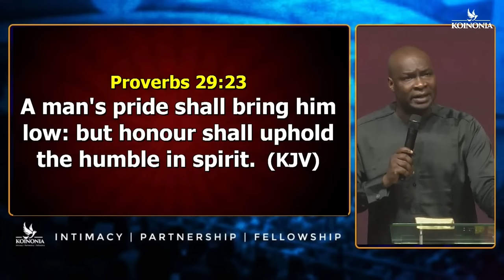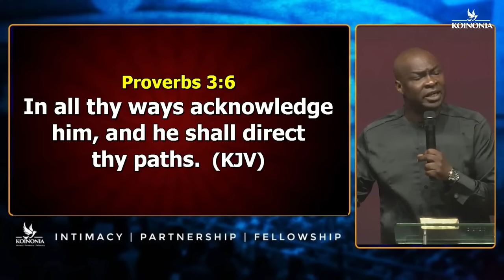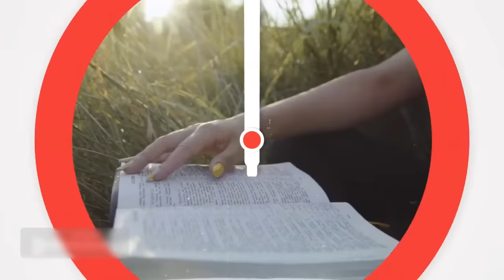PRIDE: THE NUMBER ONE REASON WHY GREAT PEOPLE FALL FROM GRACE TO GASS - Apostle Joshua Selman